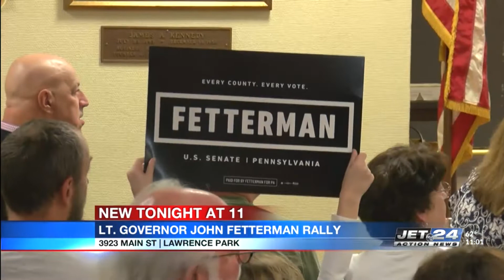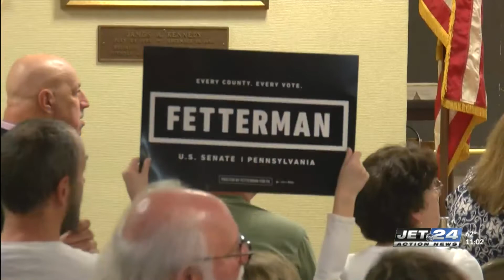Fetterman holds rally in Erie to crowd of 200 as Election Day approaches